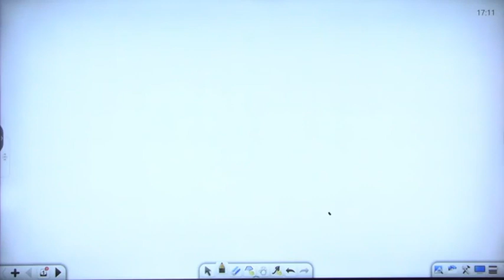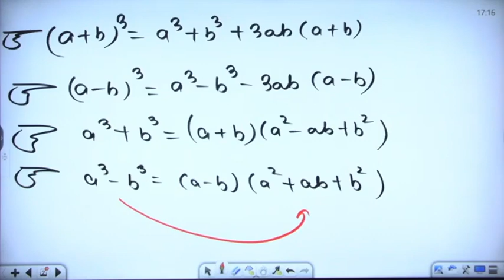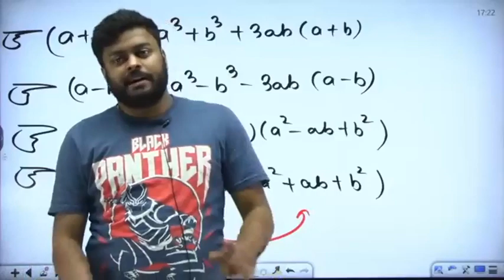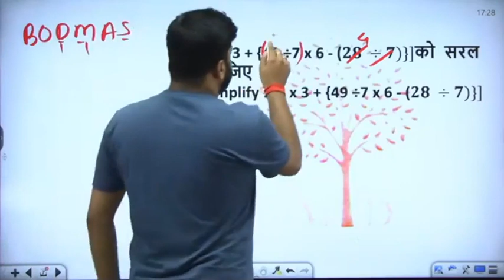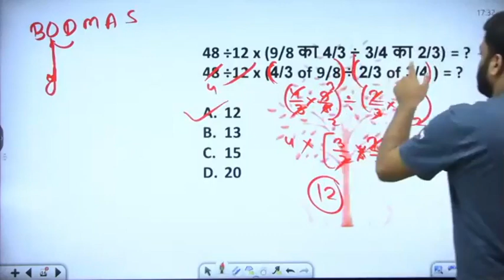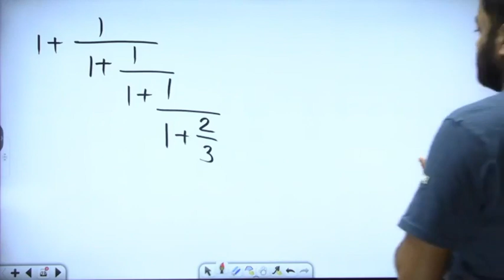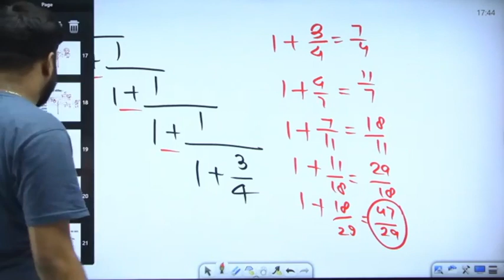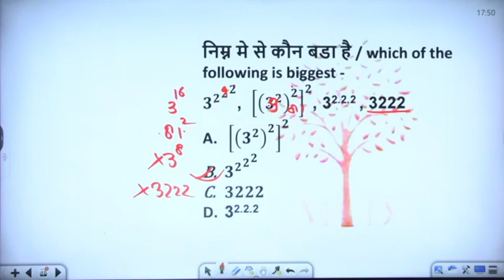UP Lekhpal Exam 2022 || Free Ankit Batch || Maths || Simplification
➖➖➖➖➖  👇 Playlists Section👇   ➖➖➖➖➖